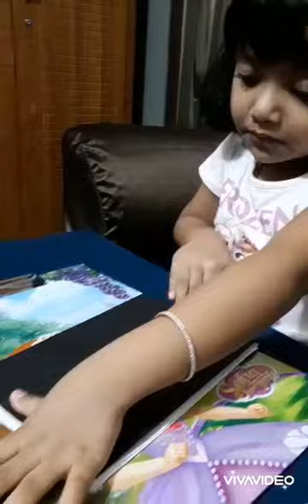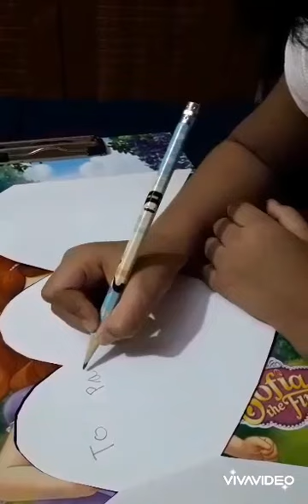Father's Day Card Making Idea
Made an easy father's day card with only  3 colourful papers